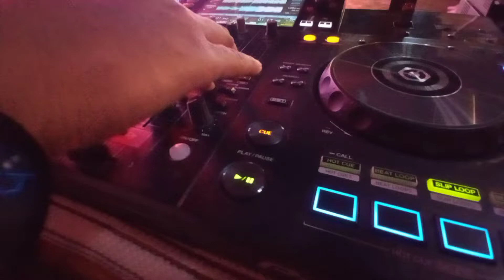SBI reward ceremony